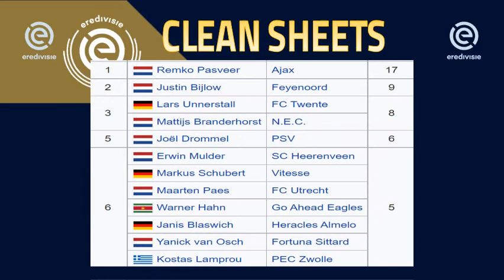UPDATE HASIL EREDIVISE MATCHDAY 28 I AJAX KOKOH DIPUNCAK KLASEMEN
Hallo Guys kali saya sajikan VIDEO UPDATE HASIL EREDIVISE MATCHDAY 28 I AJAX KOKOH DIPUNCAK KLASEMEN,  Semoga Kalian Suka  jangan lupa SUBSCRIBE, LIKE & Comment agar Channel ini berkembang, jangan lupa jaga selalu kesehatan kalian patuhi protokol kesehatan,  dengan selalu memakai MASKER, terima kasih kalian sudah mampir di Channel aku, semoga kalian suka dengan tampilan Video ini dan saya akan memberikan Video lainnya yang ter UPDATE saksikan Video-video berikutnya, Salam Sehat Selalu. terima kasih